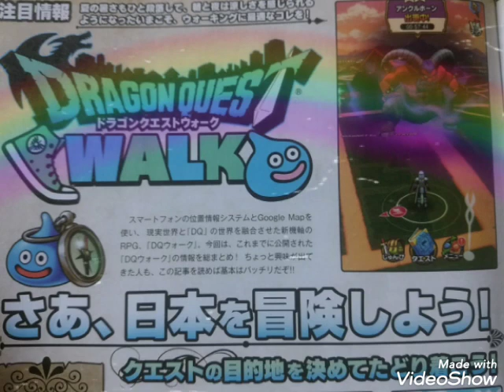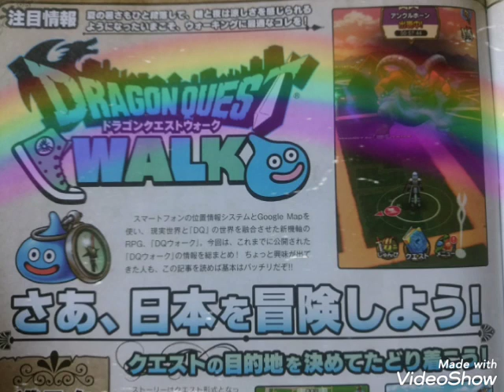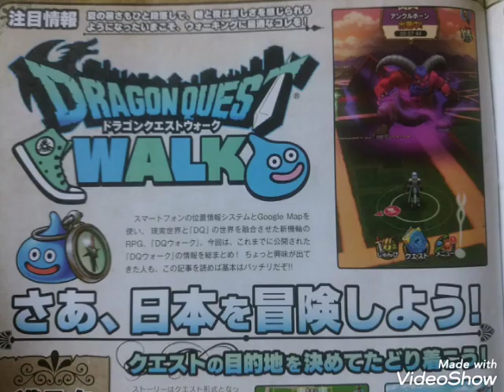ドラゴンクエストウォーク ストーリー進行で仲間は増えていく!